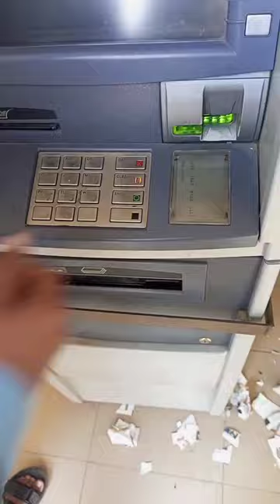money | withdraw money from atm | funny video